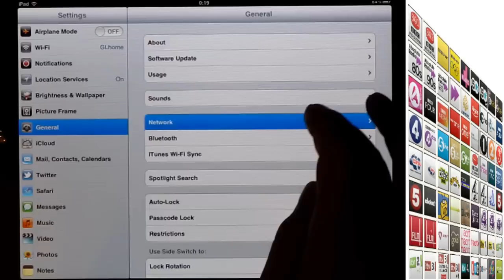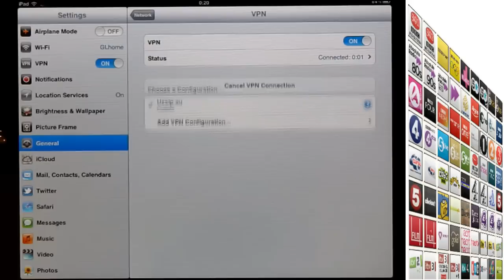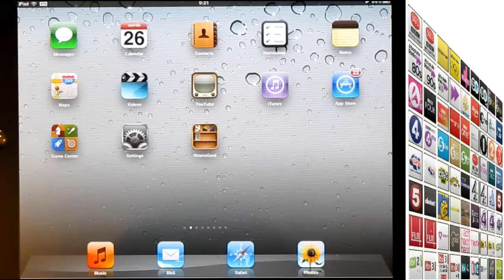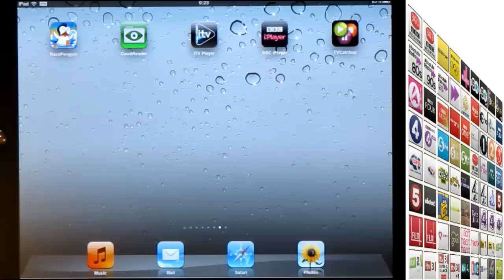Watch UK TV on iPad while travelling outside the UK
How to set up L2TP VPN with UK IP address